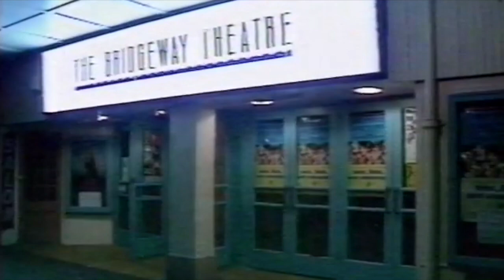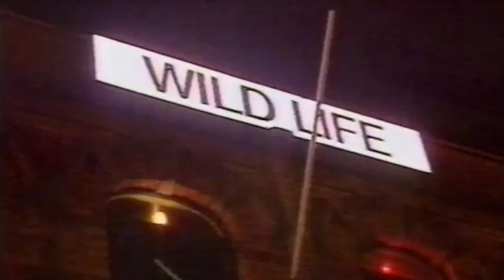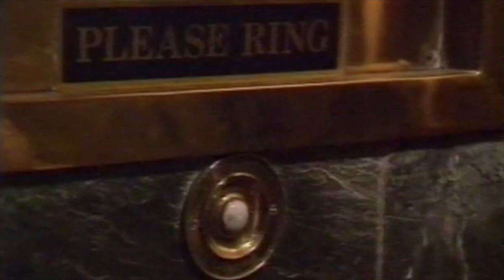1989 Auckland Music and Club Scene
Rare footage of Auckland's inner-city club scene from mid-1989, courtesy of Deep Grooves founder Kane Massey.  DJ's and clubs on the rise, a new generation of musicians, pivotal moments at the end of the Eighties heralding the dawn of the Nineties